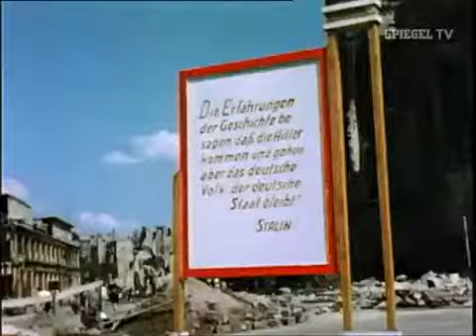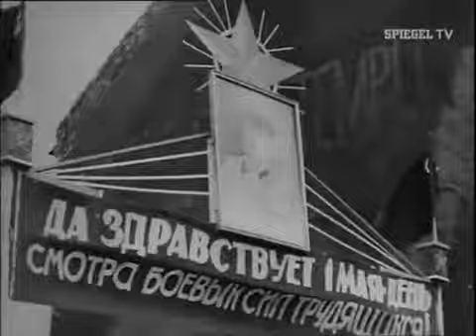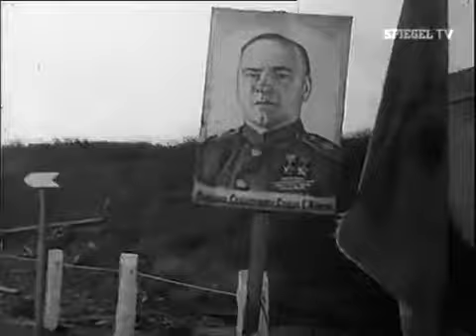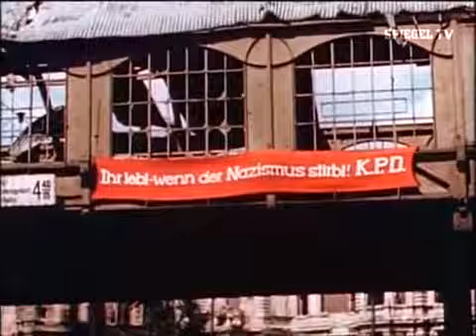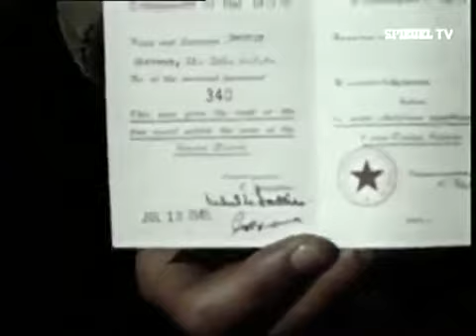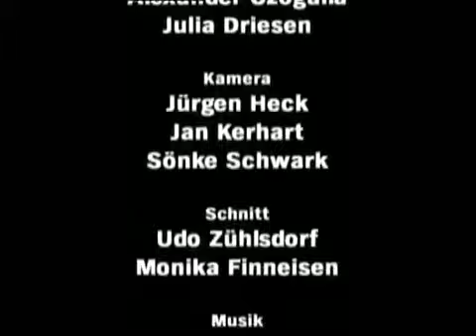Die Stunde Null Doku (2009)